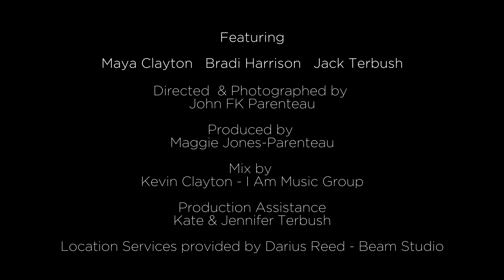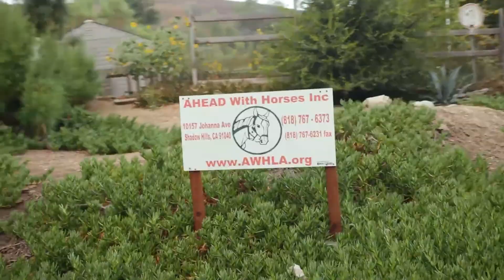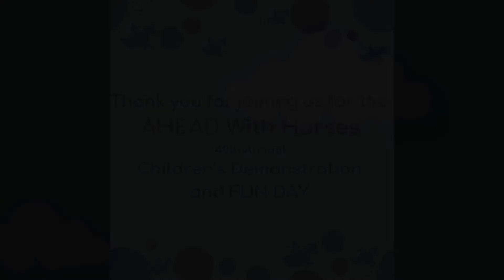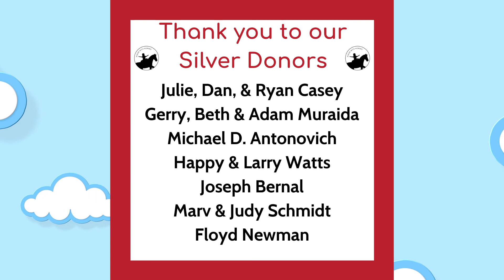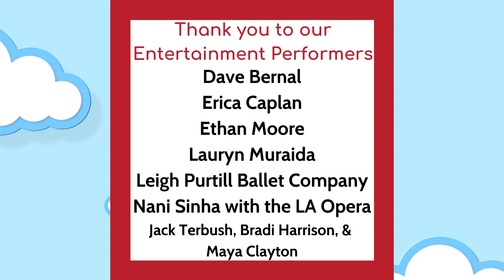AHEAD With Horses 40th Annual Children's Demonstration and Fun Day